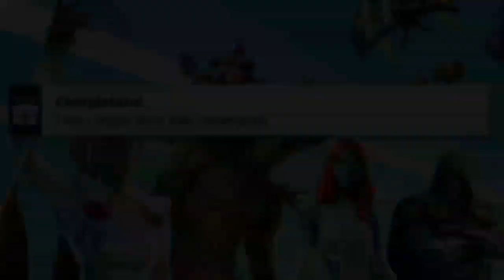ELIMINA UN AVVERSARIO INVESTENDOLI CON I VEICOLI! METODO SEMPLICE! SFIDE SETTIMANA 10!